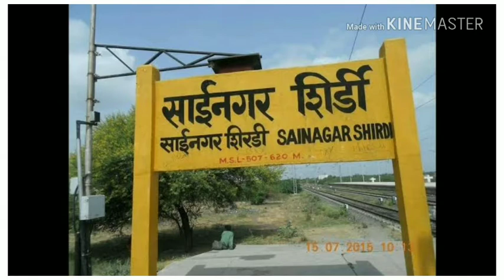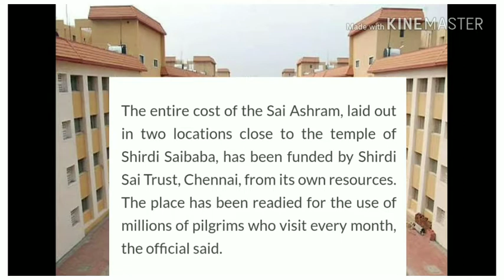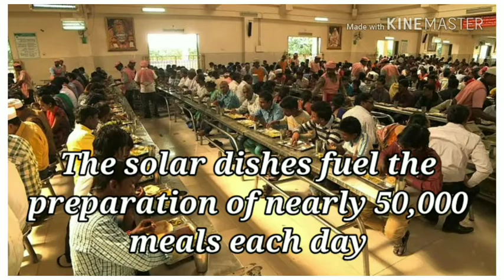Documentary On Shirdi City . Dist - Ahmednagar